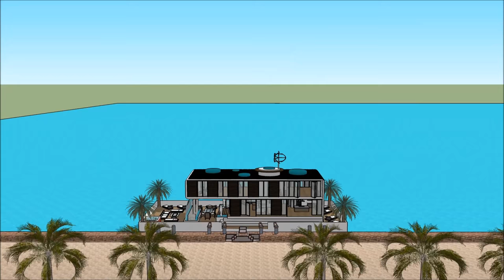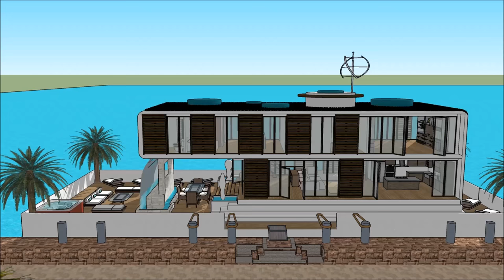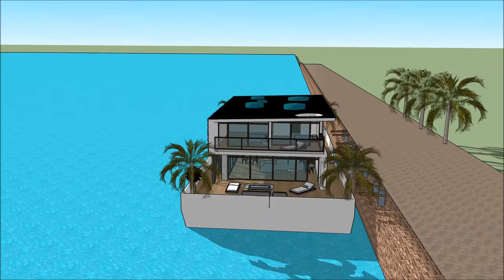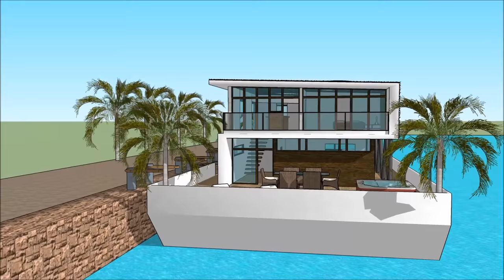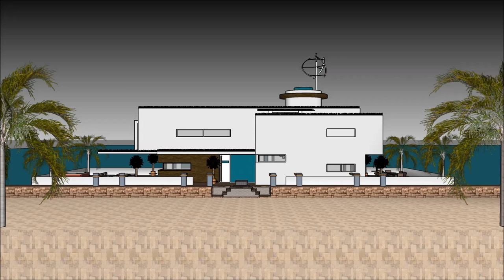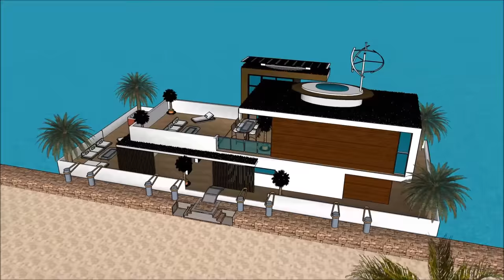Contemporary Houseboat floating in Marina Amsterdam NETHERLANDS NL DUTCH Super Mega Yacht Rental lux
The Contemporary Houseboat floating in Marina Amsterdam NETHERLANDS NL DUTCH Super Mega Yacht Rental lux is made to sustain quality of life:

The Contemporary Houseboat floating in Marina Amsterdam NETHERLANDS NL DUTCH Super Mega Yacht Rental lux includes an Extravagant Barge Design ready for the extravagant user to rent the barge Houseboat

The Contemporary Houseboat floating in Marina Amsterdam NETHERLANDS NL DUTCH Super Mega Yacht Rental lux has three level plans with basement underneath it, which consist all the facilities needed for the renter. The Houseboat Barge has a unique modern contemporary design with unique architectural features. It has its own lounge area with gorgeous view of the bay.